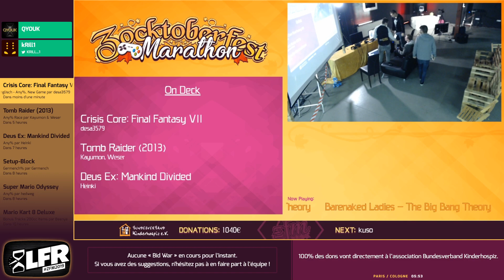Kuso (LOVE+kuso Any%) [ZFM19]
Speedrunner : Zet
Commentateur : QYOUK, kRill1